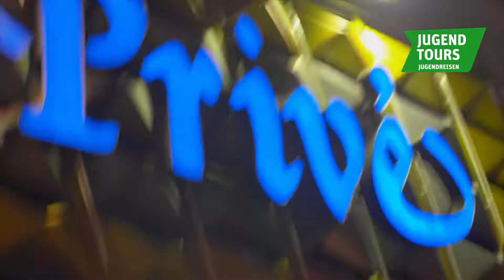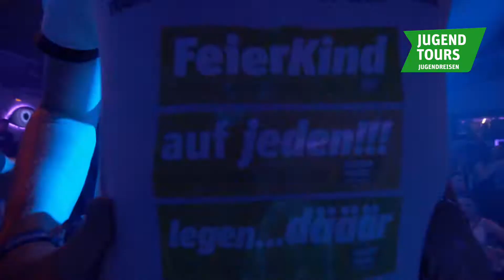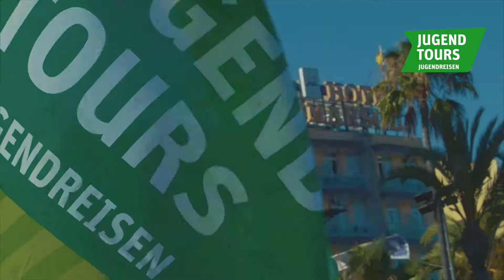Jugendtours Lloret del Mar official Imageclip 2016